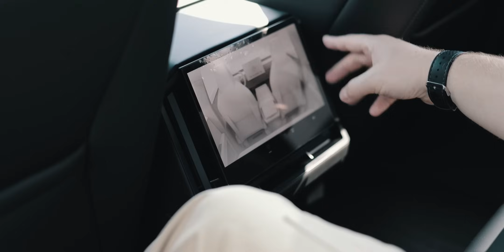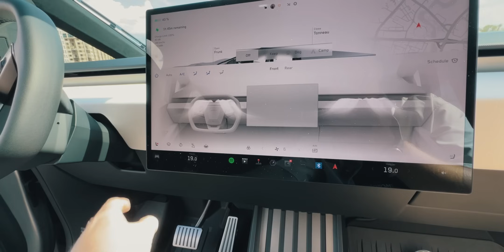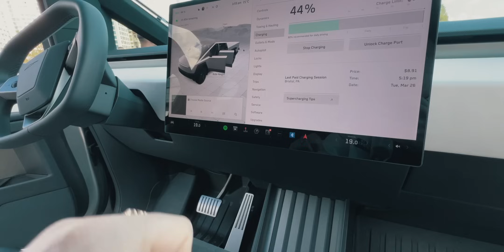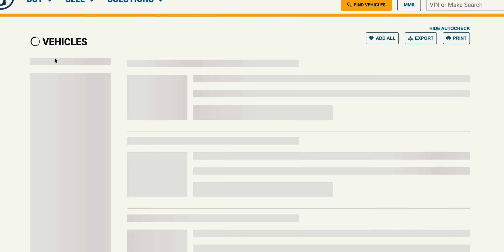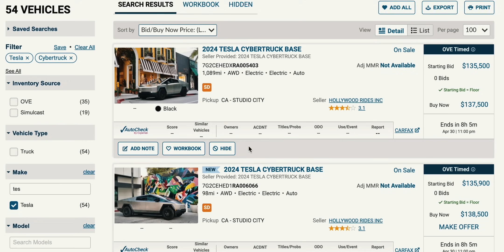ТЕСЛА КИБЕРТРАК: Сколько стоит и как привезти из США?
🚘 Хотите купить Тесла Кибертрак из США?
Оставляйте заявку на сайте!

Настоящий TESLA CYBERTRUCK на обзоре у Westmotors!

К нам в руки попал первый привезенный Кибертрак! Безусловно, пикап Илона Маска поражает своим футуризмом и необычным исполнением. Мы постараемся рассмотреть как можно больше в этом электромобиле! А в конце расскажем, какие бывают комплектации, как и за сколько его можно будет купить и привезти в Беларусь или Россию! Всё не так просто.

Хотите узнать больше информации о том, какие автомобили выгодно пригонять из-за границы и сколько это стоит, присоединяйтесь к WESTMOTORS:

WESTMOTORS не является продавцом т/с. Т/с приобретается покупателем у третьего лица на территории иностранного государства.
Цены являются ориентировочными (начальными) и представлены для ознакомления. Окончательная цена и валюта оплаты определяется согласно условиям договора по приобретению т/с между покупателем и продавцом

00:00 Обзор Кибертрак
09:36 Сколько стоит Tesla Cybertruck
17:36 Как привезти Тесла Кибертрак из США